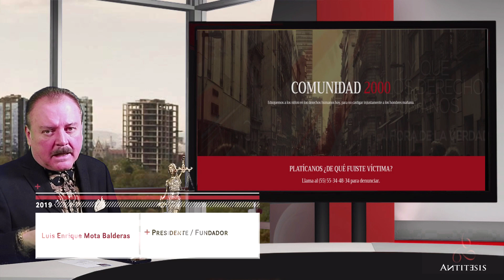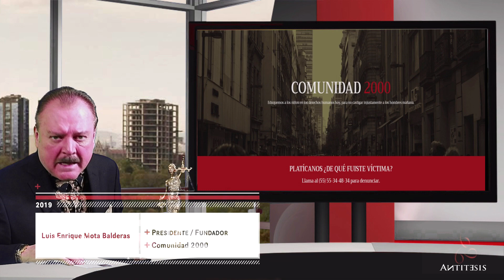Elecciones en EUA, justicia, migración y comercio.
Análisis político de la cuarta transformación comandada por el Presidente Andrés Manuel López Obrador, donde este canal se enorgullece de apoyar estos cambios y donde siempre nuestra crítica será veraz y sin ninguna manipulación.